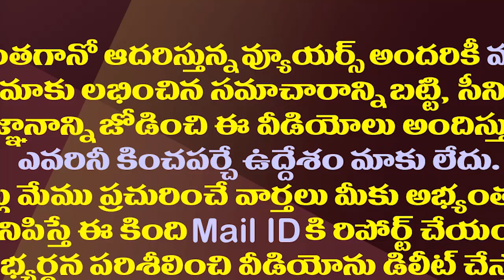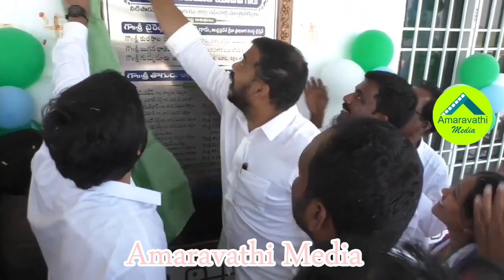చంద్రబాబు ఈసారి గుంపుగా వస్తాడు జాగ్రత్త|Byreddy Siddharth Reddy About Chandrababu Alliance Politics